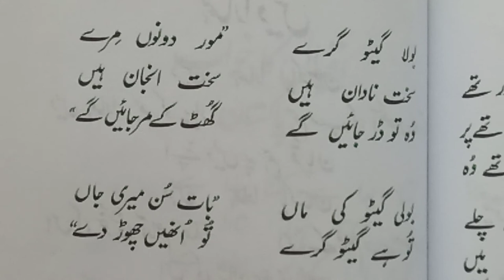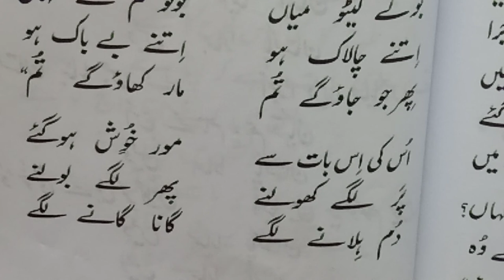Geetogray (poem by Sufi Tabassum)|Study Room